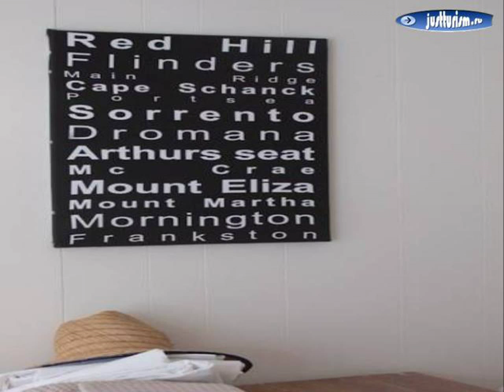Dromana - The Little Red Hen Bed and Breakfast